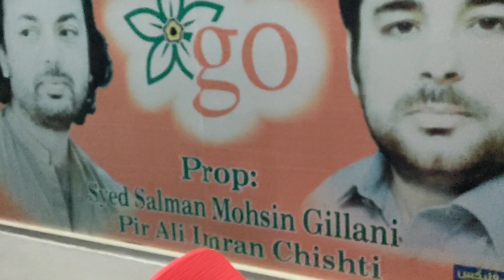Tarkeb ult ho gai mugh say😃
Assalamualaikum bro... yar sardi bhot ziada hai aj Kal to is lia many apni dino jurabay hi pahni hoi hai